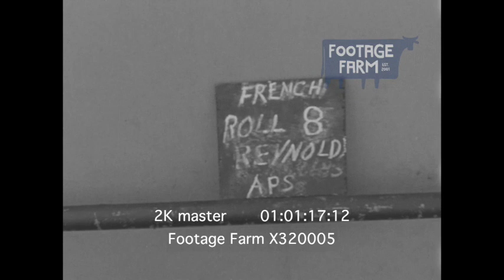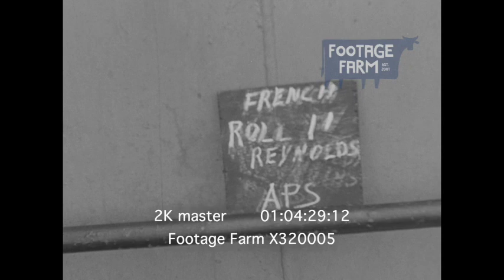Liberation of France, 1944 (2K footage) X320005 | Footage Farm Ltd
2D ARMORED DIV, FRENCH ARMY, ON THE WAY, THE CHANNEL ; PRESENTATION OF MEDALS NEAR MARIGNY, FRANCE, 07/31/1944 INV 946